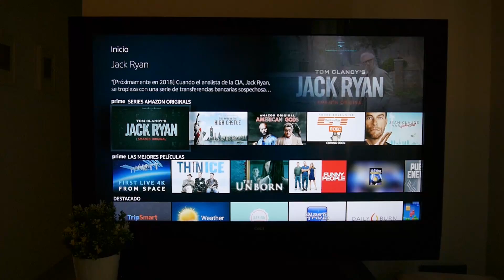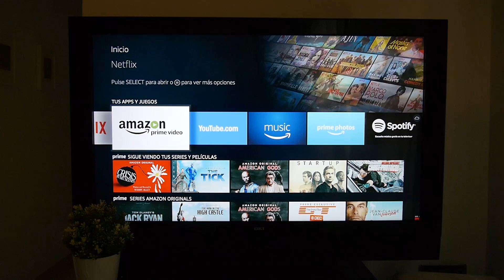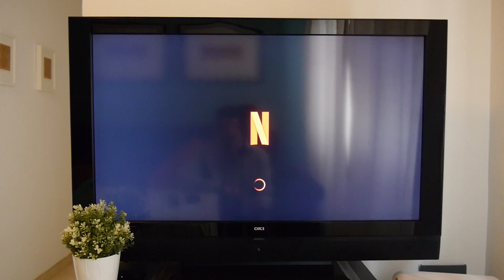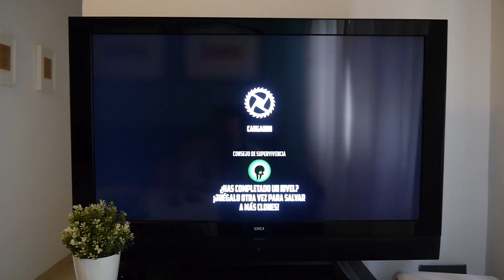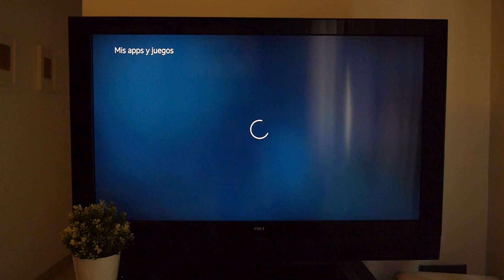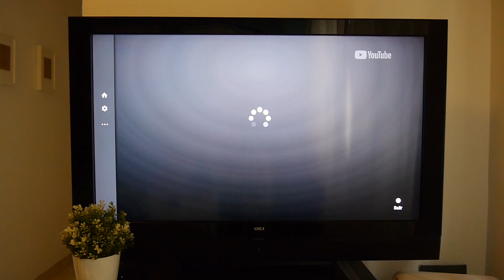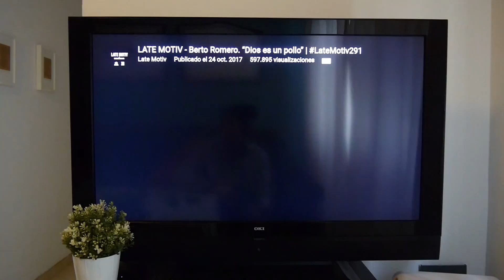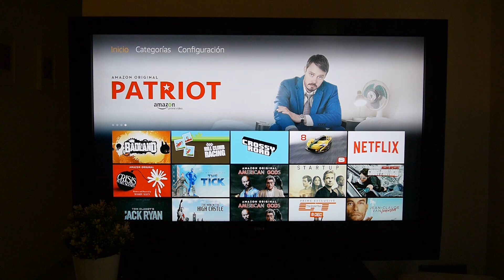Análisis Fire TV Stick Basic: una gran alternativa al Chromecast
Analizamos el nuevo Amazon Fire TV Stick Basic que podemos comprar en Amazon por 59 euros o por 39 si somos clientes Premium:

Música